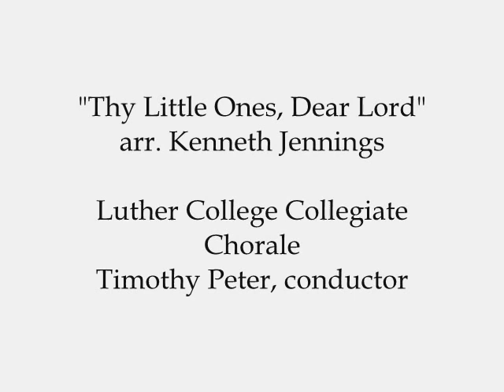Thy Little Ones, Dear Lord (arr. Kenneth Jennings) -- Luther College Collegiate Chorale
"Thy Little Ones, Dear Lord"
arr. Kenneth Jennings

Luther College Collegiate Chorale (Christmas 2007)
Timothy Peter, conductor